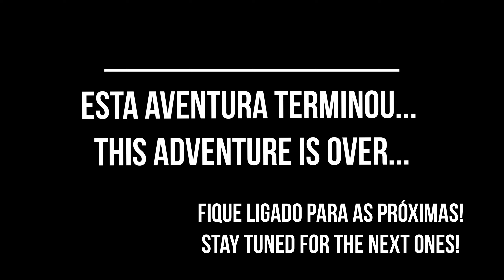FINALMENTE EM CASA, DEPOIS DE 5 DIAS VIAJANDO POR MEIO MUNDO!!! Parte 5 - Final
FINALMENTE EM CASA, DEPOIS DE 5 DIAS VIAJANDO POR MEIO MUNDO!!!

Parte 5 (Final) da aventura de 5 dias viajando pelo Mundo para chegar em casa no Brasil durante a crise de 2020!

FINALLY AT HOME, AFTER 5 DAYS OF TRAVELING AROUND THE WORLD!!!

Part 5 (Final) of our 5 days adventure traveling around the World to reach our home in Brazil during the 2020 crisis!